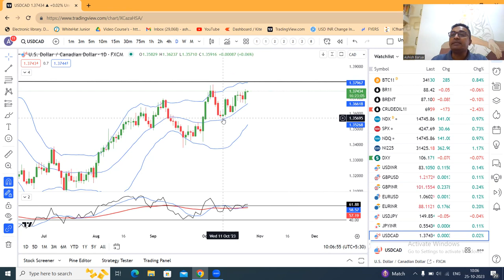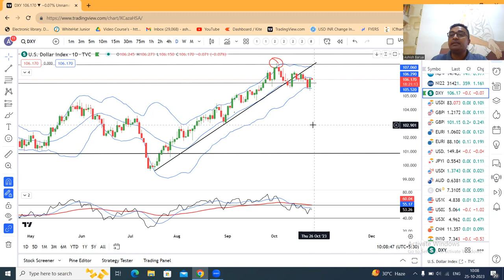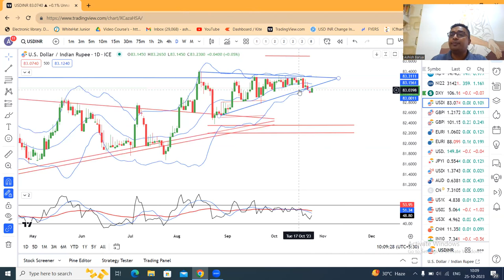Chinese Yuan Slips as dollar strength offsets Beijing's fiscal stimulus.